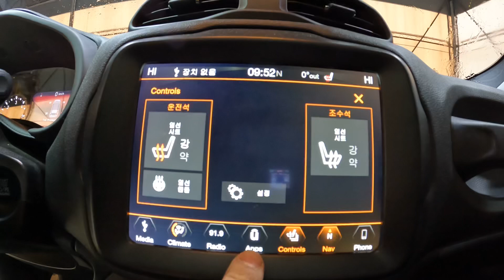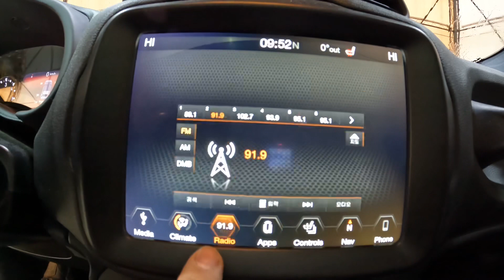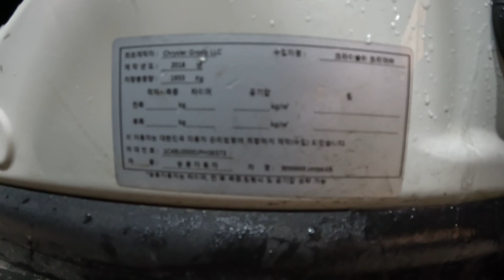36573 jeep renegade